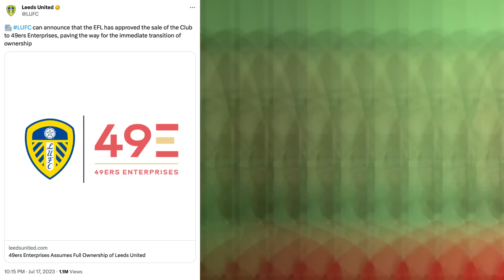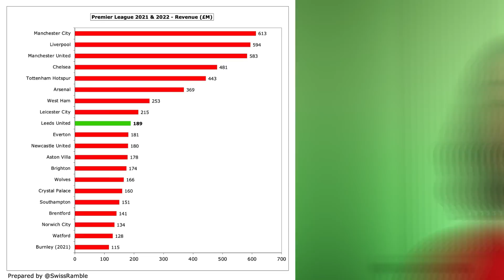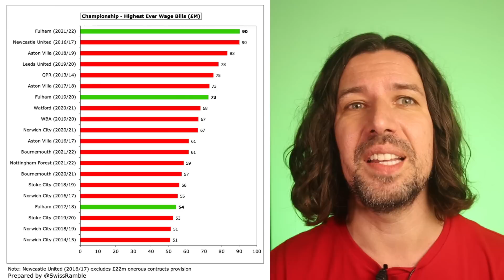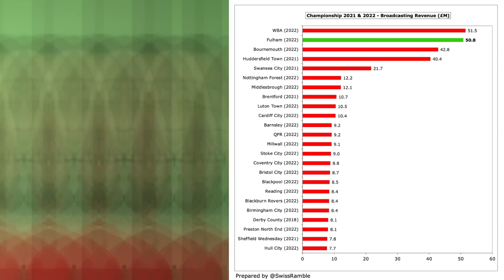Leeds takeover FINALLY confirmed! What can we expect from their NEW ERA? 🇺🇸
The Leeds United takeover is finally completed after the EFL approved the deal. 49ers enterprises are the new owners as Leeds get set for their first season back in the Championship under new coach and two time title winner Daniel Farke.